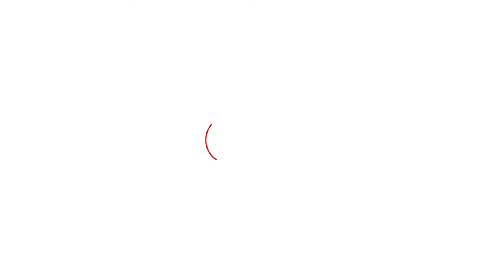ਅਮ੍ਰਿਤਪਾਲ ਸਿੰਘ ਨੂੰ ਲੈ MP ਸਰਬਜੀਤ ਸਿੰਘ ਖਾਲਸਾ ਦਾ ਵੱਡਾ ਖੁਲਾਸਾ, ਕਿਹਾ ਸੰਸਦ 'ਚ...|Punjab Tak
MP ਸਰਬਜੀਤ ਸਿੰਘ ਖਾਲਸਾ ਤੇ ਅਮ੍ਰਿਤਪਾਲ ਦੇ ਪਿਤਾ ਨੇ ਪ੍ਰੈੱਸ ਕਾਂਨਫੰਰਸ ਕੀਤੀ ਸੀ। ਜਿਸ 'ਚ MP ਖਾਲਸਾ ਨੇ ਵੱਡਾ ਬਿਆਨ ਦਿੱਤਾ, ਖਾਲਸਾ ਨੇ ਕਿਹਾ ਕਿ ਸੰਸਦ 'ਚ ਅਮ੍ਰਿਤਪਾਲ 'ਤੇ ਬੋਲਣ ਨਹੀਂ ਦਿੱਤਾ ਜਾਂਦਾ ਹੈ। ਮੈਨੂੰ ਅਮ੍ਰਿਤਪਾਲ 'ਤੇ ਬੋਲਣ ਦੀ ਇਜਾਜ਼ਤ ਨਹੀਂ ਮਿਲੀ।